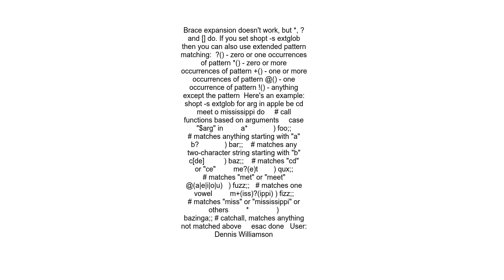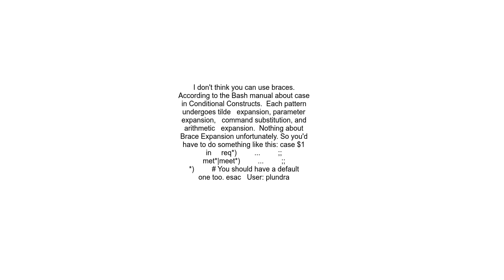How to use patterns in a case statement